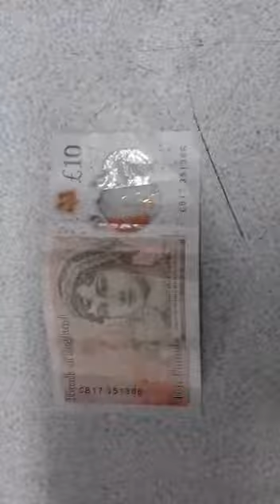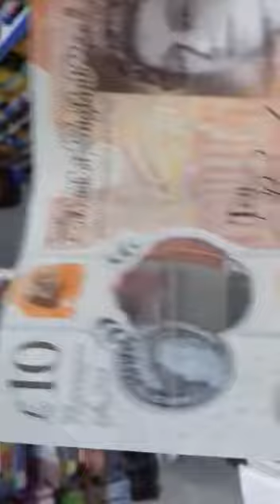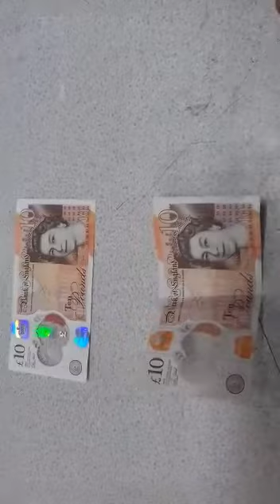Warning about £10 fake notes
Fakt £10 Note